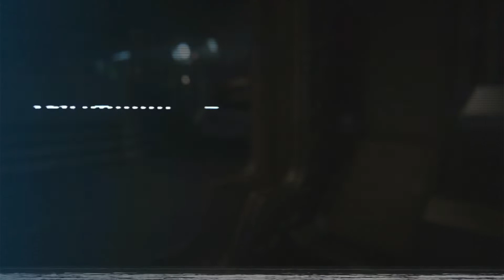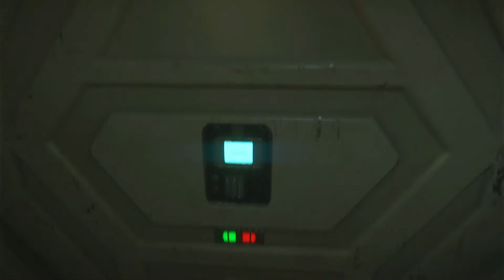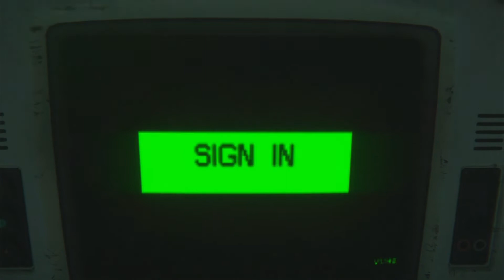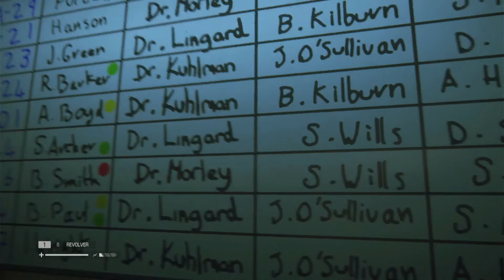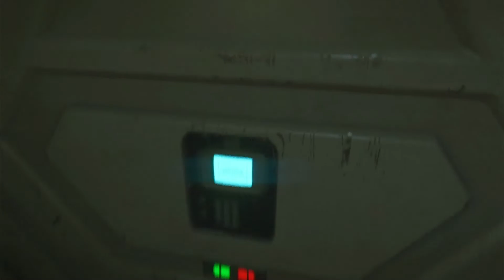Let's Play Alien: Isolation Part 4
Part 4 of Alien: Isolation